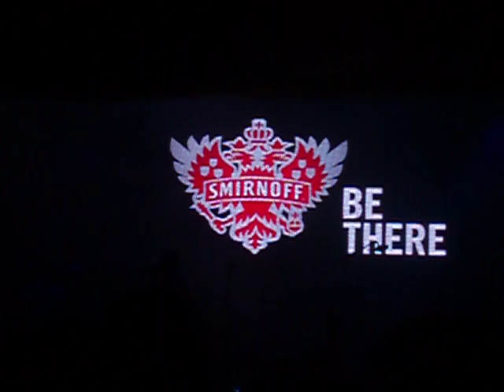Does it offend you Yeah - We are rockstars @ Mexico Df LIVE!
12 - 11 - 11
Smirnoff Xchange